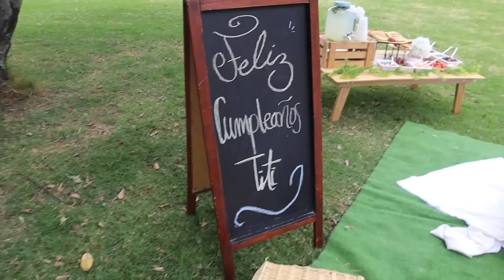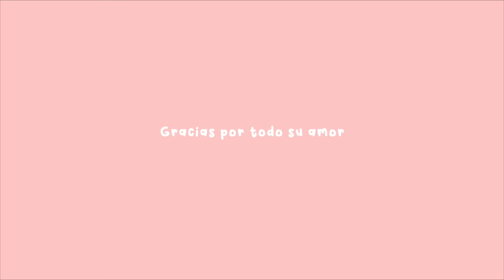24 HORAS EN EL CUMPLE DE MARTINA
Martina cumplió 12 años chikiiis no lo puedo creer, gracias por hacer parte de nuestra vida y hacerla mas linda. Espero poder seguir compartiéndoles cada cumpleaños de Titi.
LOS QUIEROOOOO